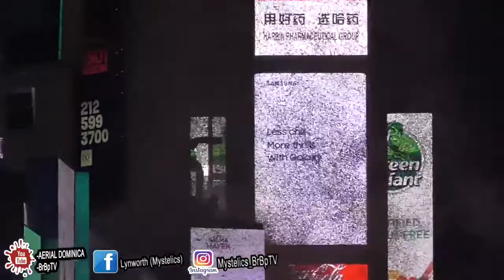STANDING IN TIMES SQUARE MANHATTAN FOR NEW YEAR 2020 (REUPLOADED) -Mystelics US Vlogs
Mystelics, Caribbean Youtuber from Dominica, vlogs in New York City USA as 2019 closes ushering the new year 2020. Quamme Joseph, a fellow YLAI cohort and ambassador from Grenada. We were standing for hours being a part of the end of year celebration in manhattan waiting for the ball to drop in Times Square.